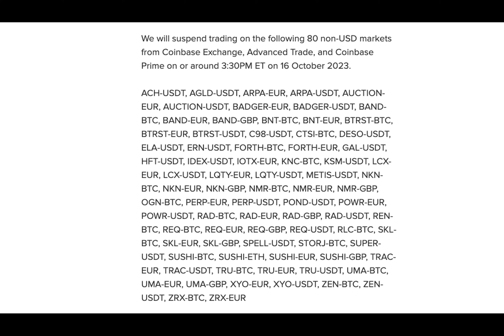Coinbase suspends 80 non-USD trading pairs to improve liquidity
Are you ready for a crypto adventure? Imagine a bustling marketplace where digital coins dance like traders on a stock exchange floor. Let's dive into Coinbase's recent moves, where the crypto giant is making waves.